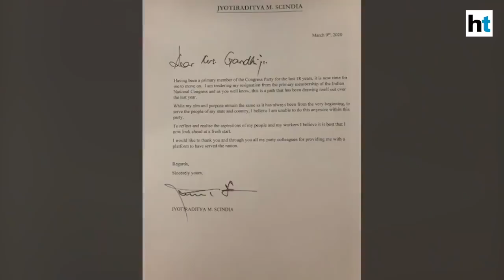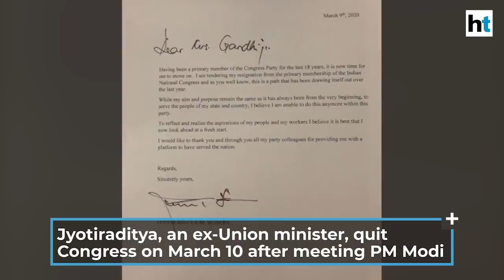'Ghar wapsi': Watch BJP reaction to Jyotiraditya Scindia quitting Congress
Bharatiya Janata Party leader Yashodhara Raje Scindia commented Jyotiraditya Scindia's decision to quit the Indian National Congress party. Yashodhara, who is also Jyotiraditya's aunt, called the move 'ghar wapsi' or homecoming. She invoked Jyotiraditya's grandmother and father's political life. Jyotiraditya's grandmother, Vijaya Raje was one of the founding members of the Jana Sangh, the precursor of the Bharatiya Janata Party.